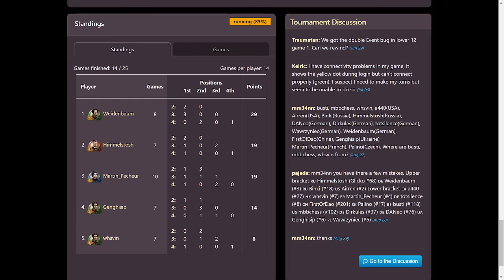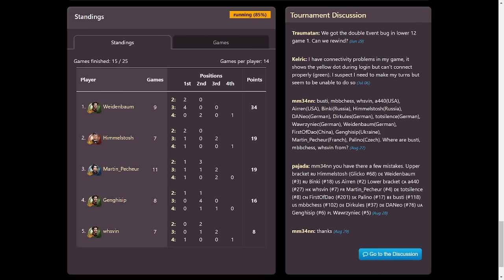World Championship 2023 Finals game 9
One game of the World Championship in Through the Ages. It´s a 3 player game and I am playing against Martin_Pecheur and Genghisip.
Replay Code: RUDOGIBE